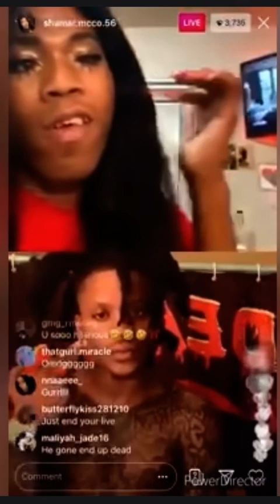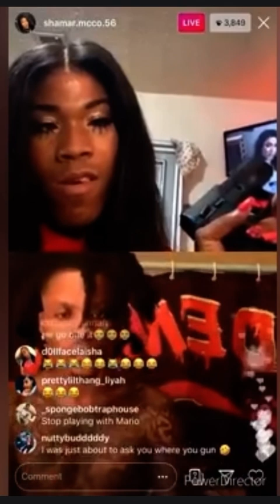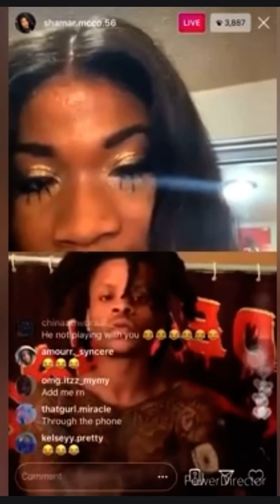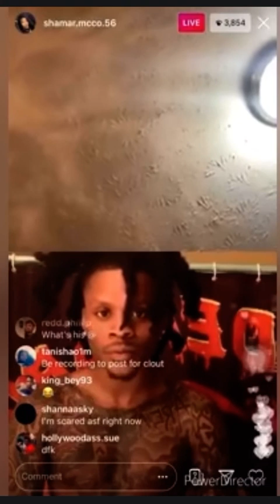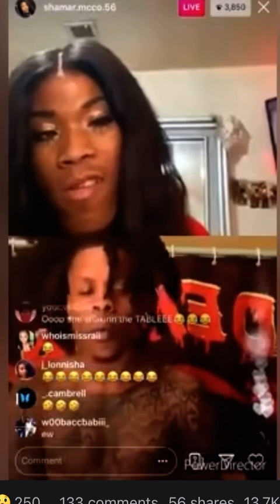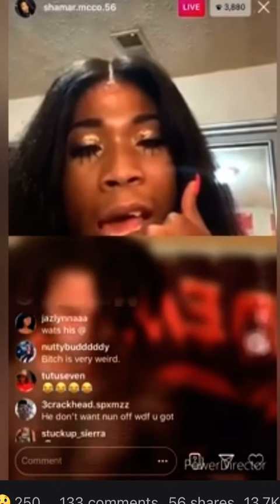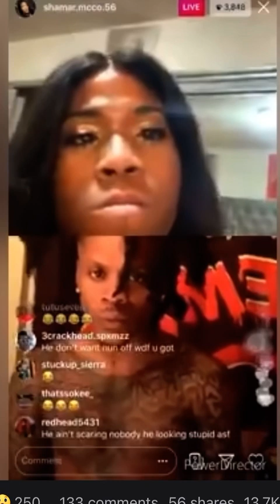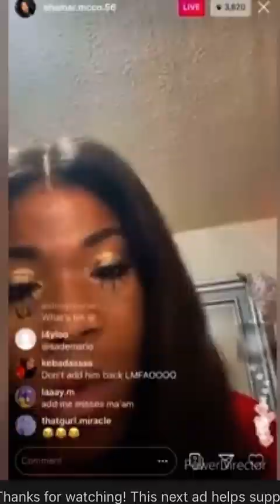Shamar on live on ig …must see adults only funny at fypシ゚viral